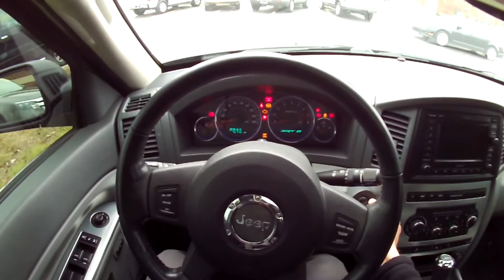2007 Jeep Grand Cherokee SRT8 - POV Driving